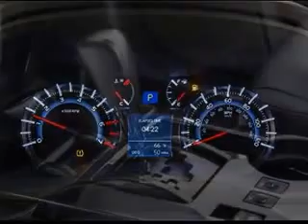Toyota 4Runner 2014 Interior Exterior Photo Gallery